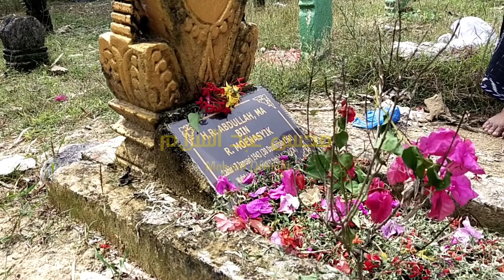Sowan Wali. Aulia Pemakaman Ranggeh Klampis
Assalamualaikum wr,wb.
Selamat datang di Channel Mohsen Official

Sowan kita kali Ini adalah
Aulia pemakaman Ranggeh Klampis || Nyarkub

Pemakaman Ranggeh adalah pemakaman umum di desa Bator Klampis Arosbaya. Di sini banyak para ulama dimakamkan di tempat ini salah satunya adalah KHR. Abdulloh munasik ayah DR. Saiful Abdullah salah satu dekan Unjoyo (universitas Trunojoyo Madura)
Sekilas pemakaman Ranggeh ini adalh pemakaman kuno dimana bukti bukti fisik seperti Nisan Tua menandakan nisan Kerajaan arosbaya.
Bagaimana kisah kelanjutannya,  silahkan simak selengkapnya di video.

jangan lupa tontong video dibawah ini agar jalan ceritanya bersambung

mohsen official
Serat Walisana
sowan Wali
Syekh muzakki
Sunan Batokolong
Sunan batukolong
Bujuk batukolong
Bujuk Lajing Krakap
Aulia pemakaman Ranggeh
DR Saiful Abdullah
Unijoyo
Universitas Trunojoyo
kanjeng sunan giri
trah Syekh Abdul Qodir Al Jailani
Keturunan Syekh Abdul Qodir Al Jailani
Karomah Sunan Giri
wejangan sunan giri kepada syekh sulukhi. Kisah Walisongo